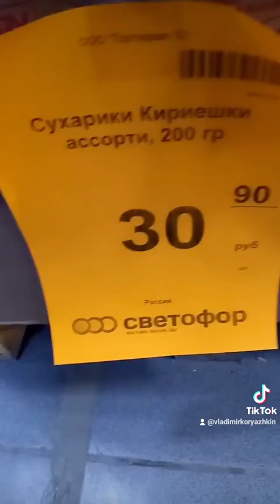Зайдем в Светафор!?